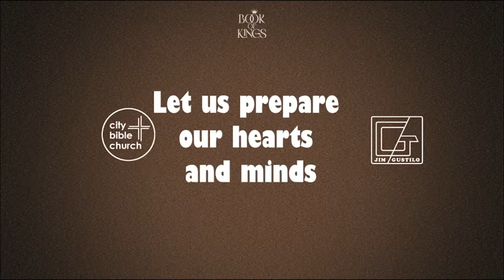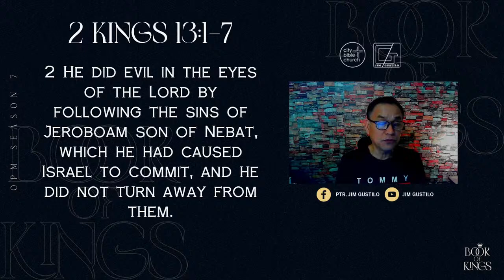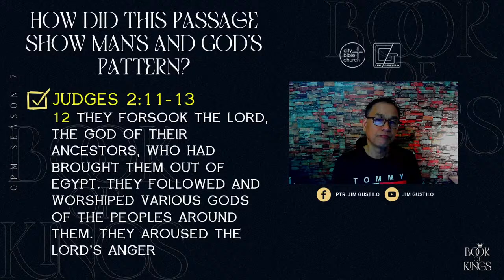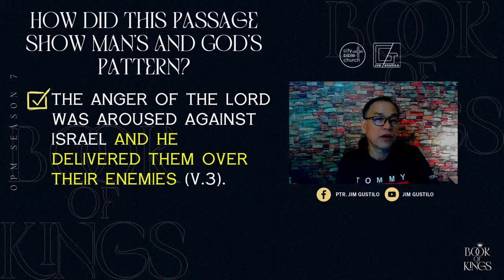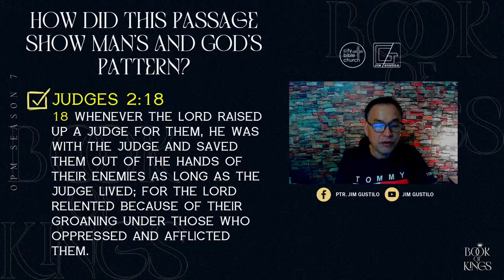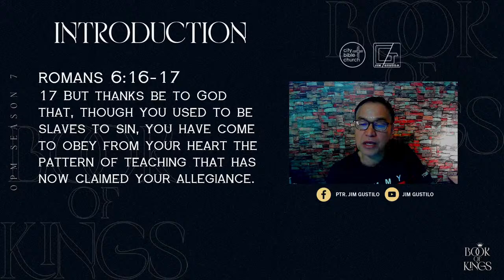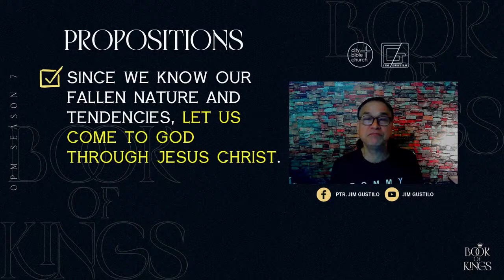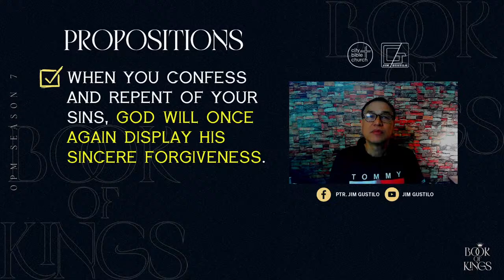Man’s And God’s Pattern: Know Their Contrast And Choose To Incline Towards God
Online Preaching With Pastor Jim Gustilo

THEME: Man’s And God’s Pattern: Know Their Contrast And Choose To Incline Towards God

To know more about God, enroll in our FREE Evangelistic Bible Study (EBS).

 / pastorjimgus.  .

 / jimgustilo